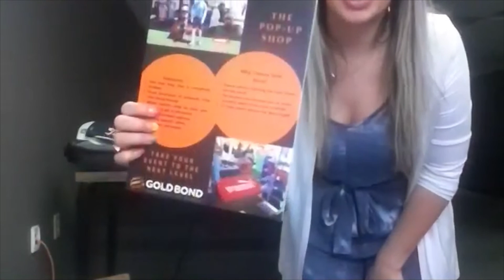Morning Promo Break - All About Golf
This episode of Morning Promo Break with give you fresh ideas for your golf events and outings.  Learn how to put together your a golf kit with items you feel would work best for your customers